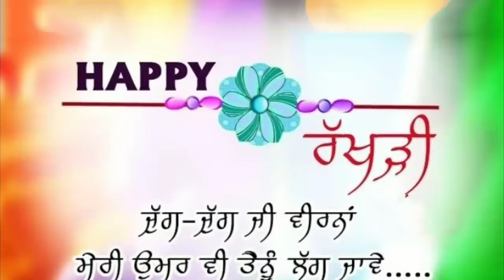Rakhsha Bandhan History |Raksha Bandhan का इतिहास |ਰੱਖੜੀ ਦਾ ਇਤਹਾਸ |Why Rakhsha bandhan is celebrated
Rakhsha Bandhan History |Raksha Bandhan का इतिहास |ਰੱਖੜੀ ਦਾ ਇਤਹਾਸ |Why Rakhsha bandhan is celebrated | @SurinderSingh2908
रक्षा बंधन का इतिहास क्या है?
Raksha Bandhan is a festival that celebrates the love, bond, and duty between brothers and sisters. The word Raksha means ‘Protection’ and ‘Bandhan’ means ‘Knot’, so Raksha Bandhan means the ‘Knot of protection’. This year Raksha Bandhan will fall on 22nd August 2021.  So ahead of the festival let find out the history of this festival and throw light on begining of this beautiful festival which celebrate the cute bond between brother and sister. Watch the video to know more.

रक्षा बंधन भाई-बहन के प्यार का त्योहार है. क्या आप जानते हैं  कि रक्षाबंधन का इतिहास काफी पुराना है, जो सिंधु घाटी की सभ्यता से जुड़ा हुआ है। इतिहास के पन्नों को देखें तो इस त्योहार की शुरुआत 6 हजार साल पहले माना जाता है। इसके कई साक्ष्य भी इतिहास के पन्नों में दर्ज हैं। रक्षाबंधन की शुरुआत का सबसे पहला साक्ष्य रानी कर्णावती और सम्राट हुमायूं का है। मध्यकालीन युग में राजपूत और मुस्लिमों के बीच संघर्ष चल रहा था, तब चित्तौड़ के राजा की विधवा रानी कर्णावती ने गुजरात के सुल्तान बहादुर शाह से अपनी और अपनी प्रजा की सुरक्षा का कोई रास्ता न निकलता देख  हुमायूं को राखी भेजी थी। तब हुमायू ने उनकी रक्षा कर उन्हें बहन का दर्जा दिया था।

ਰੱਖੜੀ ਬੰਧਨ ਭਰਾ ਅਤੇ ਭੈਣ ਦੇ ਵਿੱਚ ਪਿਆਰ ਦਾ ਤਿਉਹਾਰ ਹੈ. ਕੀ ਤੁਸੀਂ ਜਾਣਦੇ ਹੋ ਕਿ ਰੱਖੜੀ ਬੰਧਨ ਦਾ ਇਤਿਹਾਸ ਬਹੁਤ ਪੁਰਾਣਾ ਹੈ, ਜੋ ਸਿੰਧ ਘਾਟੀ ਸਭਿਅਤਾ ਨਾਲ ਜੁੜਿਆ ਹੋਇਆ ਹੈ. ਜੇ ਅਸੀਂ ਇਤਿਹਾਸ ਦੇ ਪੰਨਿਆਂ ਤੇ ਨਜ਼ਰ ਮਾਰੀਏ ਤਾਂ ਇਸ ਤਿਉਹਾਰ ਦੀ ਸ਼ੁਰੂਆਤ 6 ਹਜ਼ਾਰ ਸਾਲ ਪਹਿਲਾਂ ਦੀ ਮੰਨੀ ਜਾਂਦੀ ਹੈ. ਇਸ ਦੇ ਕਈ ਸਬੂਤ ਇਤਿਹਾਸ ਦੇ ਪੰਨਿਆਂ ਵਿੱਚ ਵੀ ਦਰਜ ਹਨ। ਰੱਖੜੀ ਦੀ ਸ਼ੁਰੂਆਤ ਦਾ ਸਭ ਤੋਂ ਪਹਿਲਾ ਸਬੂਤ ਰਾਣੀ ਕਰਨਾਵਤੀ ਅਤੇ ਸਮਰਾਟ ਹੁਮਾਯੂੰ ਦਾ ਹੈ. ਮੱਧਕਾਲੀਨ ਯੁੱਗ ਵਿੱਚ, ਰਾਜਪੂਤਾਂ ਅਤੇ ਮੁਸਲਮਾਨਾਂ ਵਿੱਚ ਸੰਘਰਸ਼ ਚੱਲ ਰਿਹਾ ਸੀ, ਫਿਰ ਚਿਤੌੜ ਦਾ ਰਾਜਾ ਗੁਜਰਾਤ ਦੀ ਵਿਧਵਾ ਮਹਾਰਾਣੀ ਕਰਨਵਤੀ ਨੇ ਹੁਮਾਯੂੰ ਨੂੰ ਰਾਖੀ ਭੇਜੀ ਸੀ ਤਾਂ ਕਿ ਗੁਜਰਾਤ ਦੇ ਸੁਲਤਾਨ ਬਹਾਦਰ ਸ਼ਾਹ ਤੋਂ ਉਸਦੀ ਅਤੇ ਉਸਦੀ ਪਰਜਾ ਦੀ ਸੁਰੱਖਿਆ ਦਾ ਕੋਈ ਰਸਤਾ ਨਾ ਦਿਖਾਈ ਦੇਵੇ। ਫਿਰ ਹੁਮਾਯੂੰ ਨੇ ਉਸਦੀ ਰੱਖਿਆ ਕੀਤੀ ਅਤੇ ਉਸਨੂੰ ਭੈਣ ਦਾ ਦਰਜਾ ਦਿੱਤਾ.